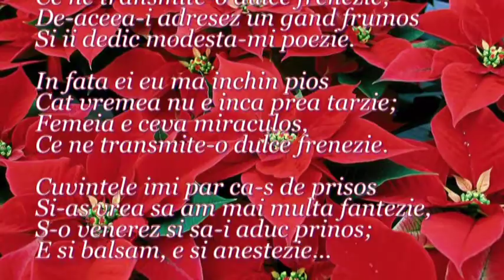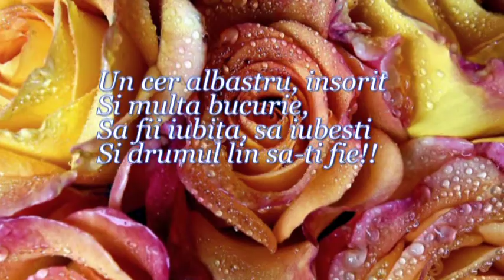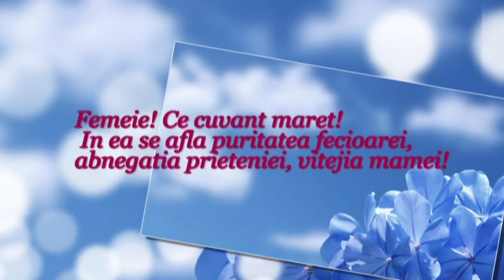SILVIA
FEMEEA SE CINTA